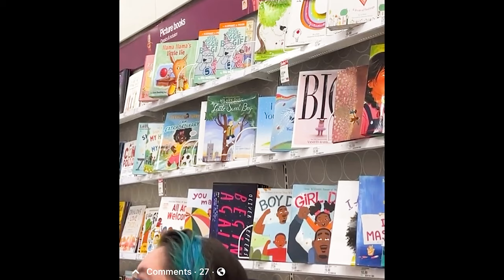Creepin Tom Busted At Target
A North Carolina man accused of taking an upskirt video of a Target customer has been pictured with his girlfriend - as his victim breaks her silence.

Thomas Ryan Elliott, 21, was arrested at a store in Greenville on Monday after being caught crouching near a woman wearing a skirt.

The voluntary elementary school worker was seen on camera placing his cellphone on the floor to take the video up her black outfit.

Send me stuff and I will open live on stream!
12470 York St. # 638

My equipment:
Lumix GX85 Camera
Stream Deck
Stream Deck Xl
Elgato 4K Capture Card
Ring Light
Steel Series Arctis Pro Wireless Headset
AT2035 Mic